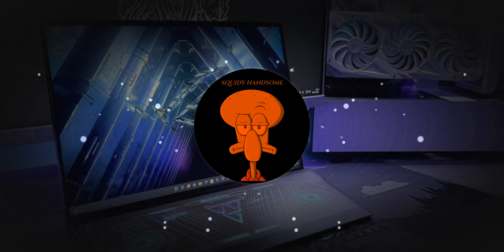OYU171 JIGEUM VIRAL TIKTOK MIX SLOW BASS 2022